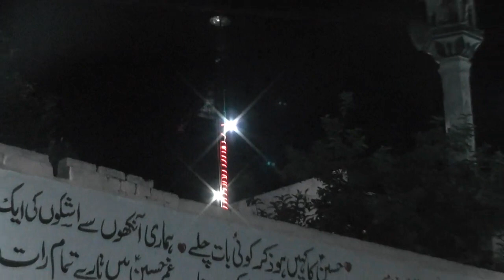Majlis-2-Safar-1442-Chodho-near Kharian City-(Matam Dari-)Date-20-9-2020